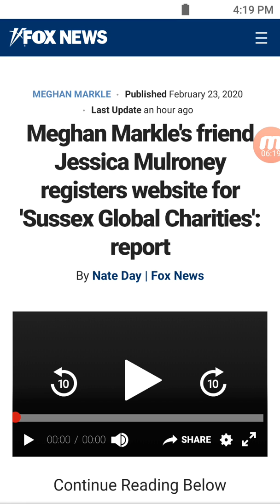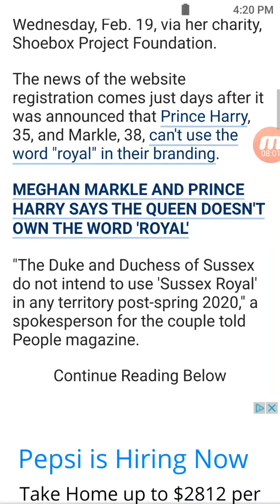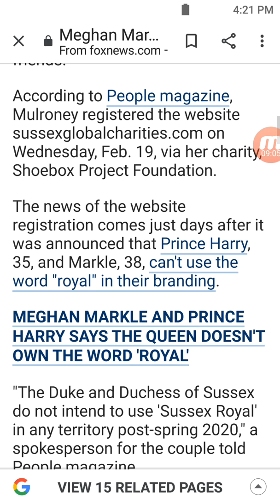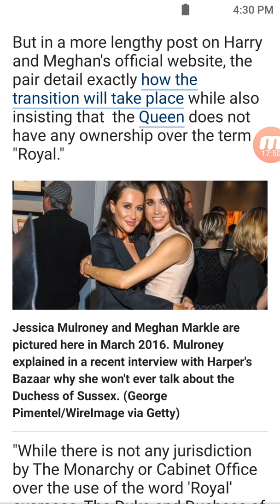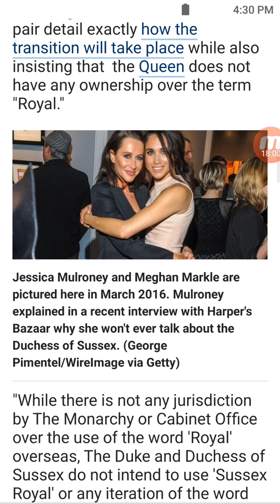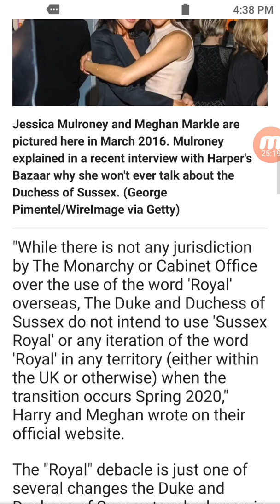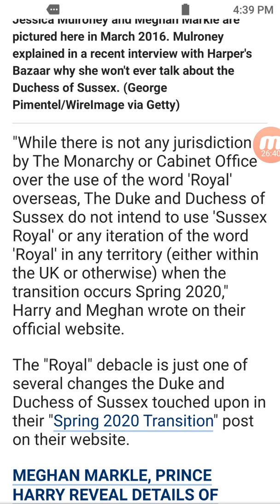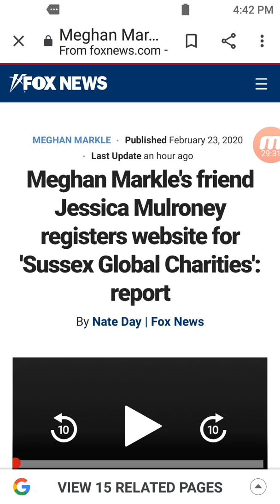Meg's chaotic moves enter the Handler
Meghans so called friend{I call the handler} registers a website for  Sussex  charity.
I babble a bit sharing my opinions on this mess of Duchess of sussex.
*My opinions and views only
*Entertainment
*Content found on the public domain

Please let me know your thoughts on comments.